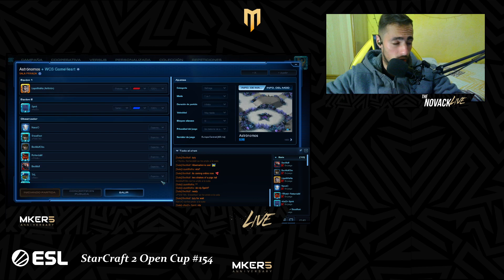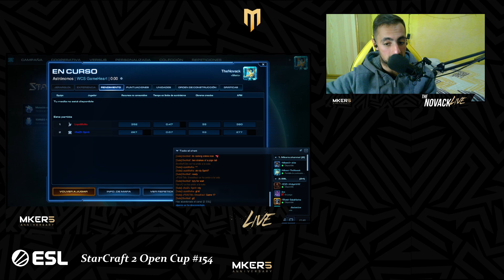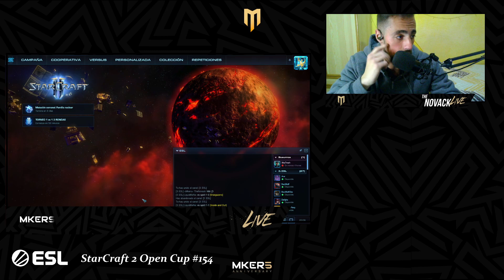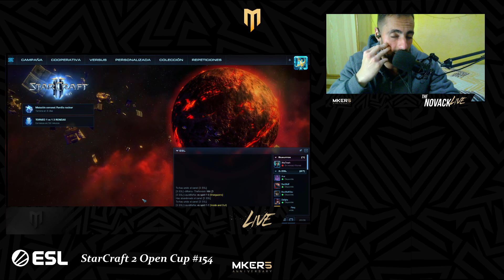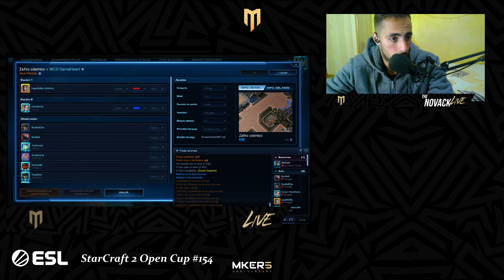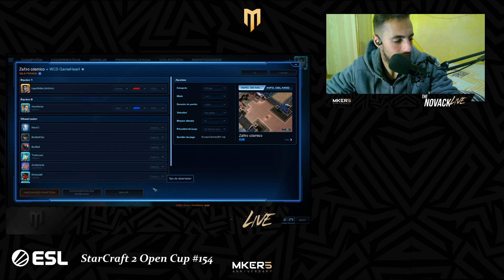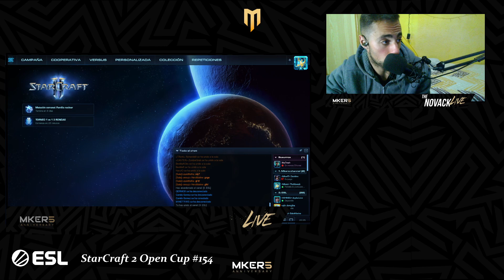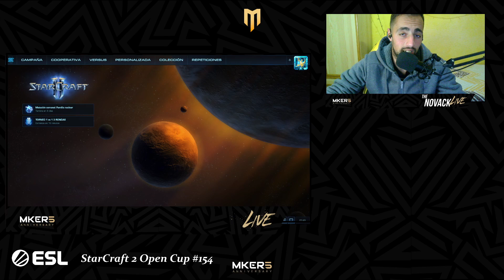ESL- StarCraft 2 Open Cup #154